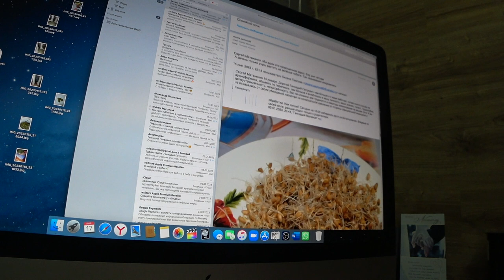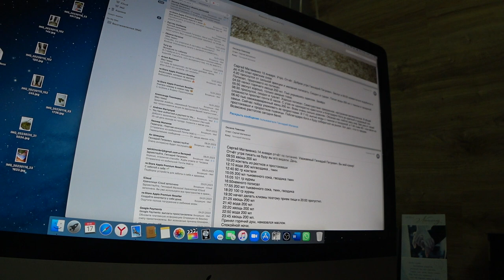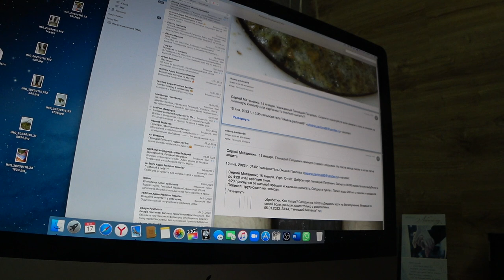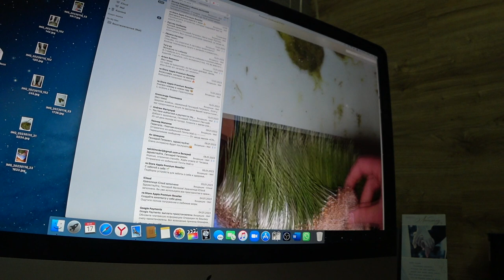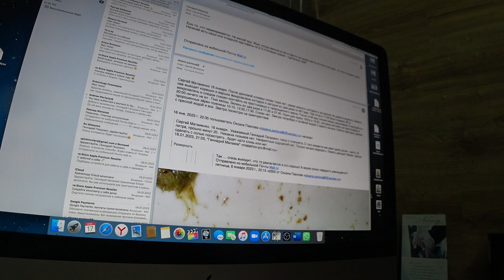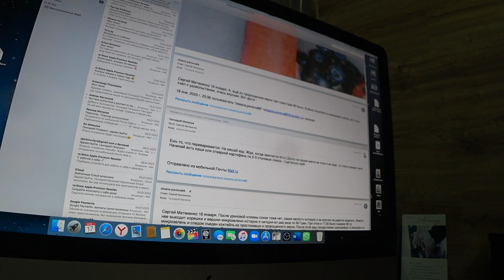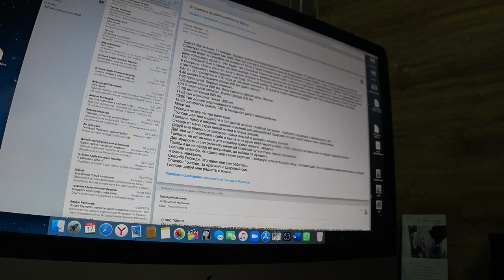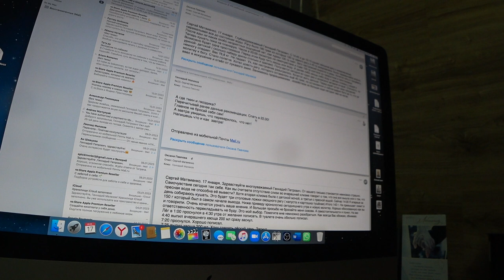ВЫХОДА ИЗ ГОЛОДА И ОШИБКИ. Малахов.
Итак, как там поживает Серджио после ... длительного голода. Какие ошибки он делает на выходе и к чему это приводит.